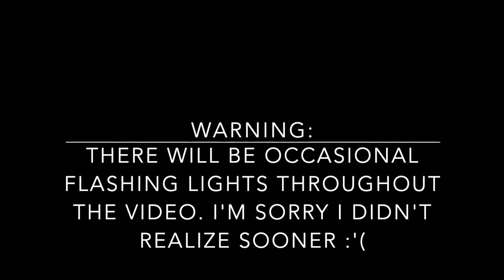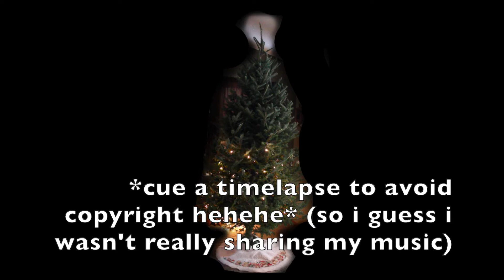Decorating My Tree | Vlogmas Ep.1